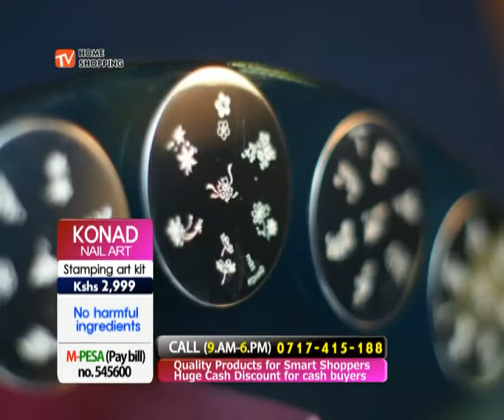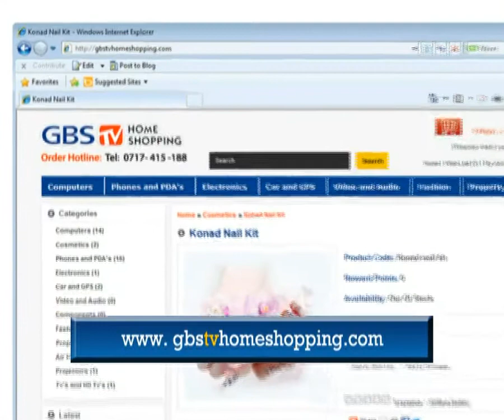Konad Stamping Nail Art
KONAD Stamping Nail Art is a new nail-imprinting kit that lets you put designs by stamping pre-designed images on your nails in minutes. Apply or change designs any time you want, change designs weekly, daily or as many times you want. KONAD Stamping Nail Art kit can achieve delicate details never before achieve by hand painting. Do it yourself in just minutes at home, at a friend's house or bring it anywhere you desire. You can put designs not only on you nails but on mobile phone, earrings, pendant, bracelet, gift box, watches, calculators, clocks, sunglasses or any surface of your choice. With KONAD Stamping Nail Art kit you can create perfect, professional nail designs at a fraction of the time and money, just like a professional nail artiste ... or even better. It's neat and easy !!!